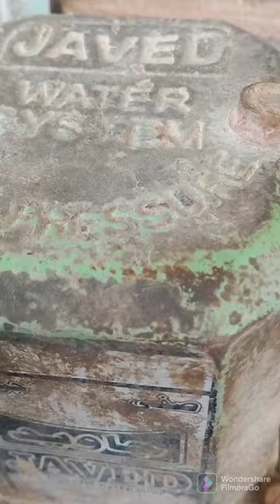donkey pump fit karne ka tarike kar